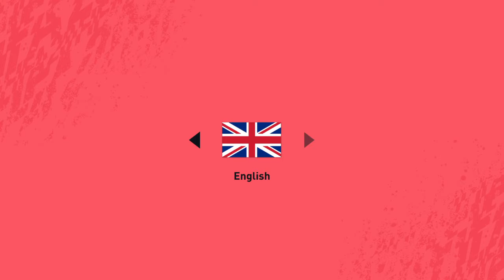FIFA 20_20200520014137